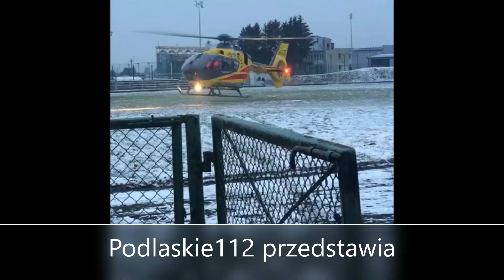Wyjazd alarmowy 441[B]53 SHD i przejazd 447[B]29 GBA do pożaru sadzy!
Oto filmik przedstawiający wyjazd alarmowy wozu
441[B]53 SHD Man TGL / Bumar Koszalin - JRG PSP Kolno
i przejazd alarmowy wozu
447[B]29 GBA Renault Range / Szczęśniak - OSP KSRG Kolno
do pożaru sadzy. W działaniach brały również udział zastępy 441-23 i 29.
Pozdrowienia dla strażaków!
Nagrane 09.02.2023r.